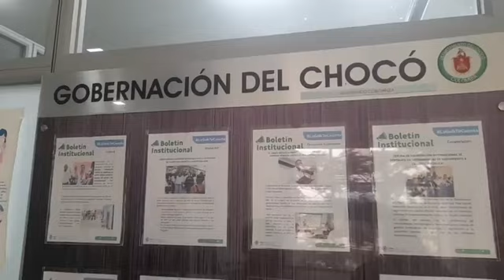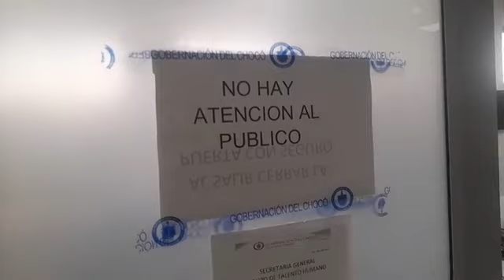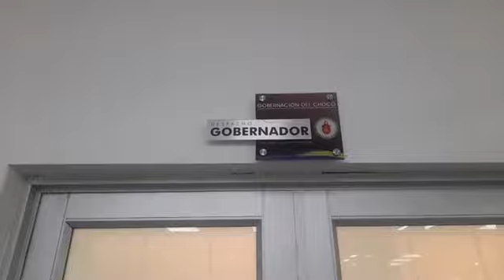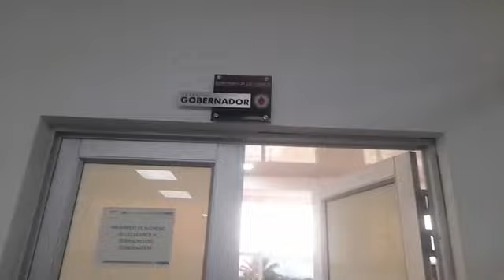DESPUES DE 14 MESES, GOBERNADOR DEL CHOCÓ, REGRESÓ A SU DESPACHO